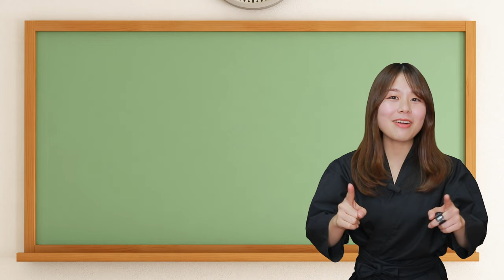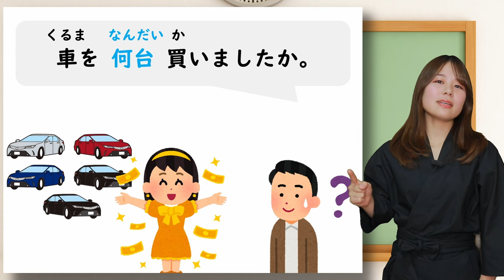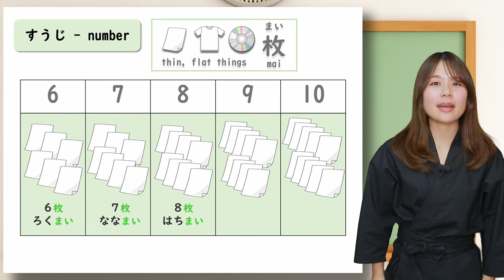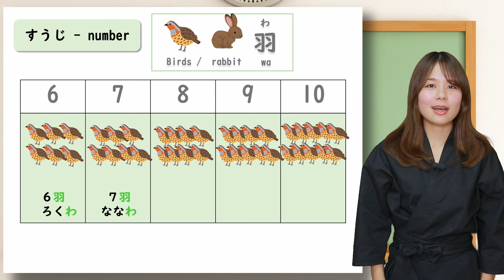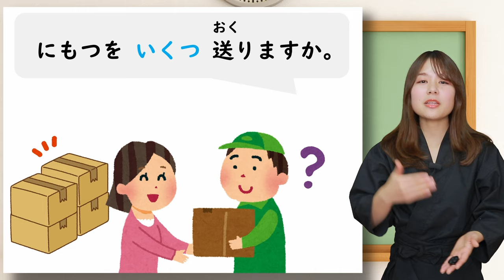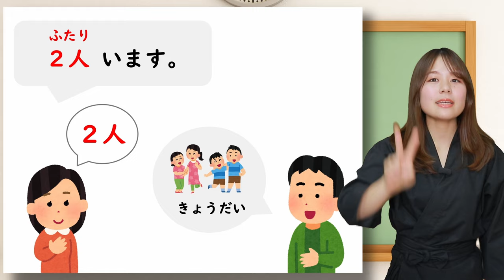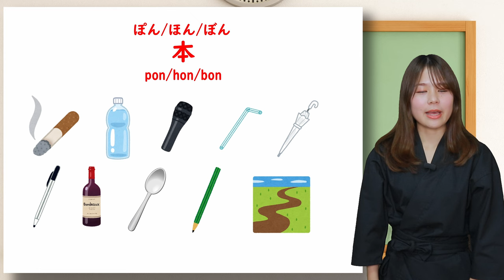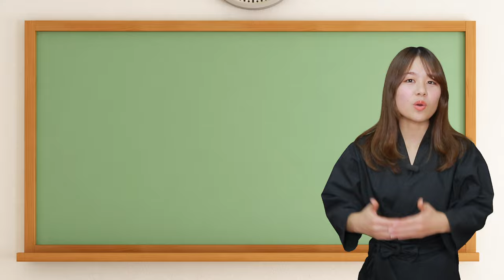【JLPT N5】How to Count Numbers - Counter | Learn Japanese for beginners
Arigatooo for watching !

If you are a Beginner😊

【🎁】Do you want to get the PDF files?
👆You can receive PDF materials I have made for my YouTube videos from here!!

You will learn 7 WAYS to count numbers in Japanese☺️🙌

❶machines /vehicles
だい/台 (dai)
❷thin, flat things
まい/枚(mai)
❸Birds /  rabbit
わ/羽(wa)
❹things
つ(tsu)
❺people
にん/人(nin)
❻animal
ぴき・ひき・びき/匹 (piki・hiki・biki)
❼Thin and Long things
ぽん/ほん/ぼん/本 (pon/hon/bon)

＼🇯🇵Japanese phrases for beginners／
■50 Useful Phrases